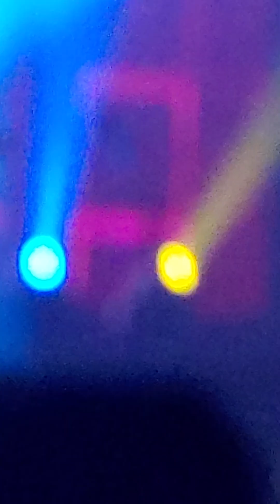Tribute to Whitney Houston song by Ms Belinda Davids Hard Rock casino. part 2